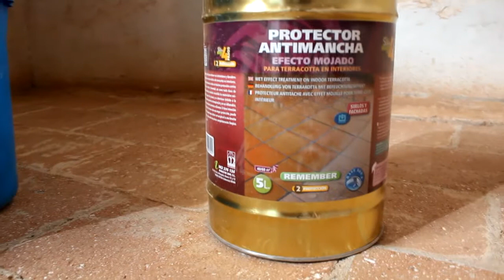Recuperar un suelo de Barro Artesanal - Efecto Envejecido Cuero - MONESTIR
• Hola amigos, hoy os vamos a mostrar en este vídeo lo fácil que es recuperar unas baldosas antiguas de derribo o en las que se ha hecho obra encima a lo largo de los años.  Es muy fácil restaurarlas realzando los valores de un material autentico y cálido como ninguno.

• Lo primero que hemos hecho ha sido realizar una limpieza a fondo con SANET Quitacementos. De esta manera eliminamos todos los restos de obra y las molestas manchas de eflorescencias.
• Con el suelo bien limpio, lo dejamos secar al menos una semana intentando no pisarlo o por lo menos no ensuciándolo durante el tiempo de secado.
• Ahora ya, comenzamos con el tratamiento para proteger el suelo y dejarlo más bonito.

• Con la gama de productos MONESTIR podemos tratar el suelo con un acabado natural respentando la tonalidad, con un efecto mojado realzando los colores naturales y como terminación podemos elegir entre acabado mate, brillo o efecto envejecido cuero.

• En este caso, vamos a aplicar REMEMBER con una brocha ancha para realzar la tonalidad y pasadas  24 horas, vamos a aplicar LUCER CUERO para conseguir un efecto envejecido en tono cuero.

• De esta manera hemos conseguido fácilmente y sin necesidad de máquinas, recuperar un pavimento viejo y reseco en un suelo noble y cálido que realza los valores de la vivienda.